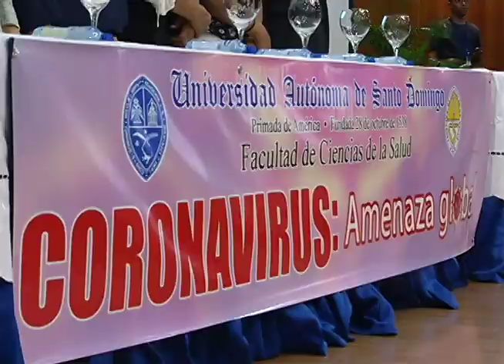Piden agilizar retorno al país de estudiantes en China, donde el coronavirus se extiende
La Decana de la Facultad de Ciencias de la Salud de la UASD y el Infectologo Clemente Terrero piden agilizar el retorno de los estudiantes dominicanos en China, donde el coronavirus sigue cobrando vidas
Martina Espinal en Directo desde el Aula Magna de la UASD